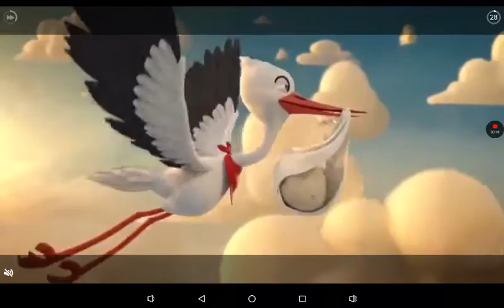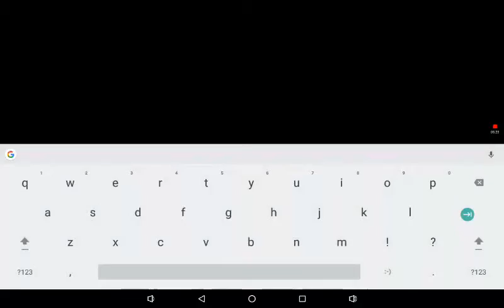Dares and Q&A coming